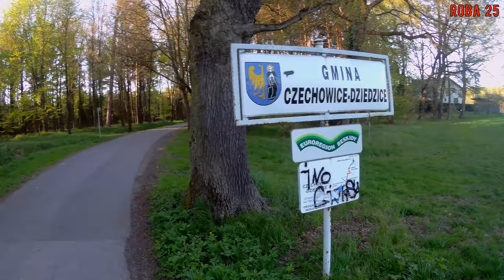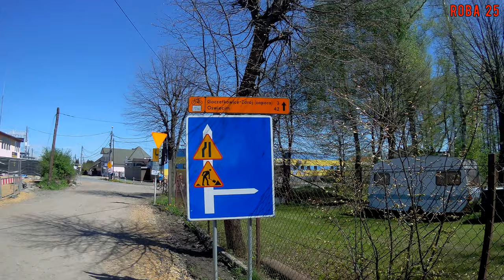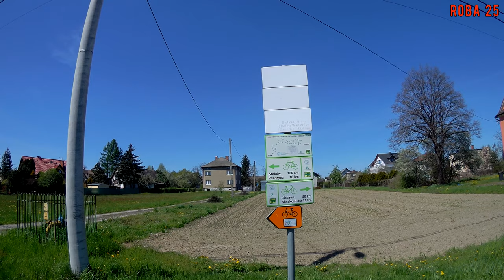Wiślana Trasa Rowerowa w gminie Czechowice Dziedzice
Jedziemy rowerem przez gmine Czechowice-Dziedzice szlakiem Wiślanej Trasy Rowerowej.